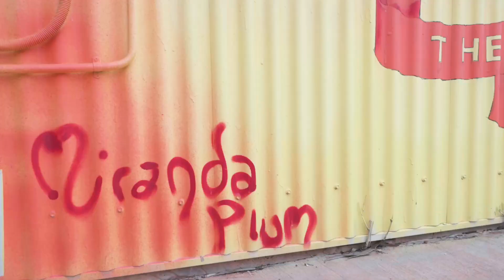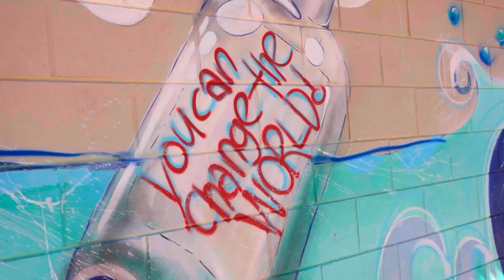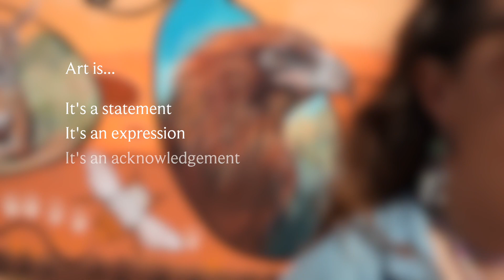Miranda Plum Placemakers Awards